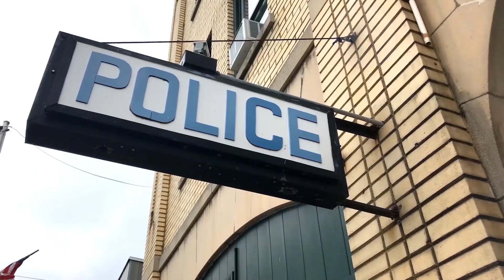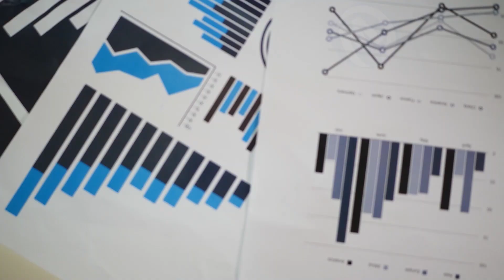Veja O Que Um Milionário Fez Quando Viu Um Mendigo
Todos nós encontramos uma carteira, um telefone, algum dinheiro ou um objeto precioso no chão. Geralmente, quando este objeto é acompanhado de um nome ou de um número de telefone, não pensamos: nos apressamos em devolvê-lo ao seu dono, finalmente quando somos honestos! Infelizmente, há pessoas que não são, e que imediatamente se apropriam do objeto encontrado. E é exatamente sobre isso que vamos falar hoje. Fique à vontade, aqui está a história de um homem pobre, que viu sua vida mudar da noite para o dia, graças à sua honestidade. Você verá que alguém pode ser pobre e indigente, e ter um coração de ouro! Uma bela história que prova que, na maioria das vezes, a honestidade e a generosidade compensam.